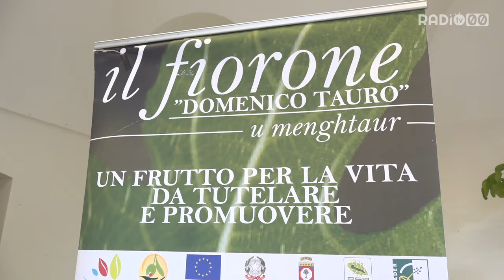"Fiori e Fioroni": la tre giorni dedicata al fiorone "Domenico Tauro"